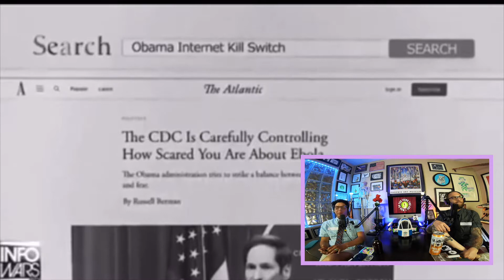157: Bezos’s Dolphin Midwife Crisis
157: Bezos’s Dolphin Midwife Crisis

Thank you for tuning into WDUTUR podcast!

This week:

Nick gives birth among the dolphins. Pedro sings the Nickelodeon theme-song to Jeff Bezos. Chris James tells bee jokes.

GAME:

The Dating Game: Billionaire Astronauts Edition

Pedro and Nick are billionaire playboy space tycoons competing to be the first man to have sex in space! CJ is a sultry NASA launch scheduler. Which one of these space cowboys will blast off first?!

Topics:

•Nick gets roasted by an internet blackmail scammer

•Bezos’s wife leaves him for a “D” in science

•Nick protests the Vatican for denying him priesthood

•Free Cuba

•Masks in California, Sydney citizens sealed-in… are we headed into a new round of lockdowns?

•Fauci vs Rand Paul: “I know you are but what am I?”

•Conspiracy Fact or Fiction: Was Alex Jones right?

•The elites are moving to mars

•Does dolphin assisted childbirth make kids smarter?

•Nick tries to get hard in space

All this and so much more on this week’s HIGH G-FORCE edition of Who Do You Think You Are?! (WDUTURpod)

From Nick, Pedro, and CJ… amor y paz!!!